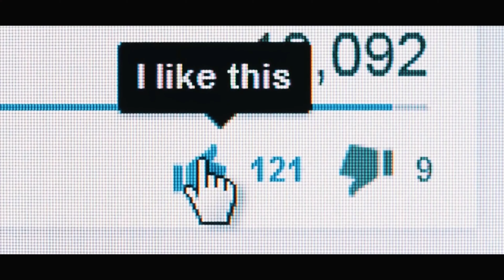Subhanallah | अल्लाह की कुदरत का जिंदा करिश्मा | Ar konwledge